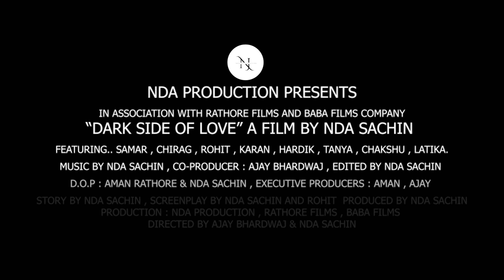Dark Side Of Love | A New Horror Short Film | New Horror Short Movie 2024 | NDA Sachin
A Film by NDA Sachin
Dark Side Of Love
A Horror Short Film
Ft. Samar , Chirag , Rohit , Karan , Hardik , Tanya ,  Chakshu , Latika.
Makeup : Jassi Makeup Studio
Casting Director : Ajay Bhardwaj
Light Man : Aaryan , Sumit Mavr
Costume Design : Production Team
Camera Team : Rathor Film Production
Production : NDA Production
Executive Production : Rathore Film Production & Baba Films
Producer : NDA Sachin & Team
1. Memory Keepers

2. Creepin' Creatures

3. Whispering Vines

4. Blood Rave

5. Demons on the Block

6. Dead End

7. Night Shift

8. Horror in the Hood

9. Hell House

10. Creep Show

11. Mind Games

12. Ghosts of the Ghetto

13. Terror Tenants

14. Shadows in the Fog

15. The Cursed Hourglass

16. The Plague Doctor

17. Abandoned Asylum

18. Mourning Mother

19. The Uninvited Guest

20. The Unforgiven

21. Dark Descent